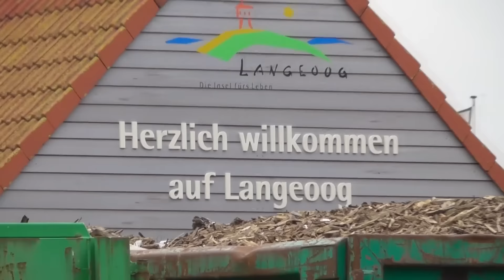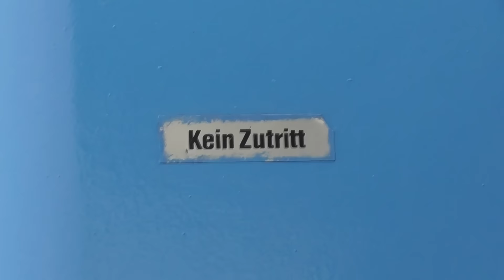Abreise FMA | Der Inselsommer 2015 ist VORBEI :(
Im Oktober hieß es dann auch für uns Tschüss Langeoog - Hallo Festland. Die Abreise war leider sehr stressig, ich hoffe, dass Euch das Video dennoch zusagt.
Ich freue mich schon jetzt auf unseren nächsten Inselsommer ♥

auf Instagram:
caramia_noblesse